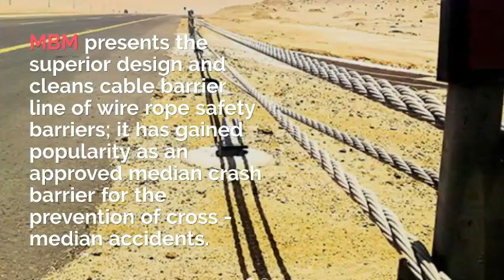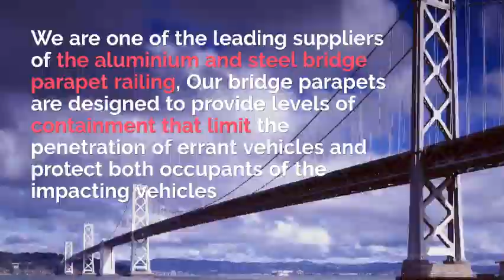Safety Barrier Dubai | Bridge Bearing UAE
MBM expertise in infrastructure work for crash cushions, car park safety barrier system, tension wire rope barrier, bridge expansion joints, bridge bearings and aluminium &steel bridge parapet railings.